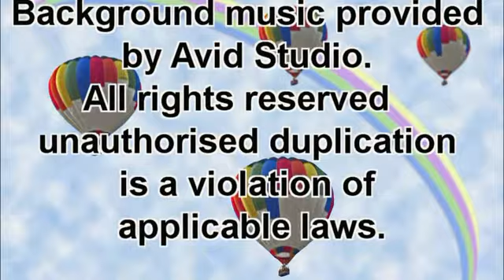Traction Engine Rally 1960's in Bookham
I took these B/W photos in my youth at a Traction Engine Rally at Bookham near Leatherhead Surrey, and made them into a slideshow. The background music is provided within the software I use to do my editing.